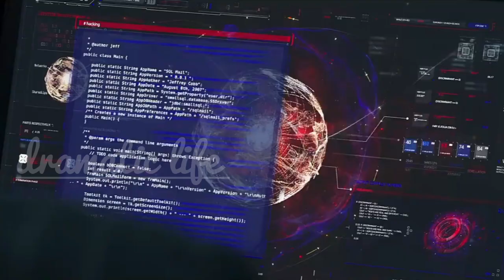Rescue Ki-tak, Escape Do-hyuk😳😳😉theescapeofsevenseason2 episode15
This drama is about"The Vanishing of the Young Girl" weaves a tale of intrigue centered around the enigmatic disappearance of a young girl and the intricate web of deceit involving seven individuals, each harboring their own dark secrets and personal agendas. As the narrative progresses, layers of mystery deepen, leading to startling disclosures and a series of unexpected twists.